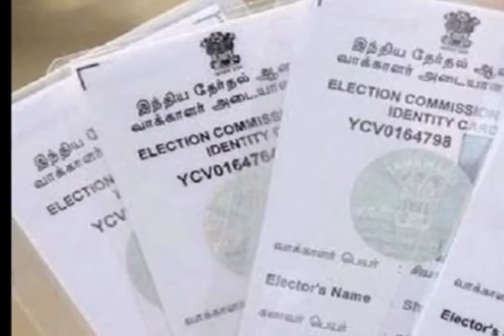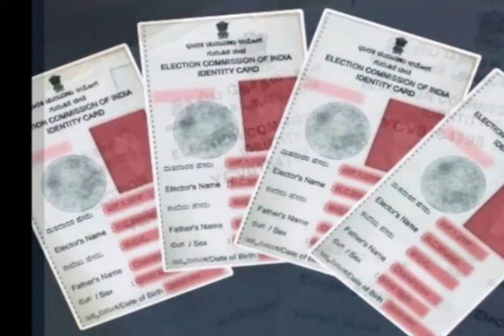वोटर कार्ड में आपसे भी हो गई है गलती, तो घर बैठे ऐसे करें सुधार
for mouth watering Indian Food Recipes वोटर कार्ड में आपसे भी हो गई है गलती, तो घर बैठे ऐसे करें सुधार

देश में होने वाले चुनावों में मतदान करने के लिए वोटर कार्ड (Voter Card) की जरूरत पड़ती है। यह कार्ड सिर्फ उन व्यक्तियों को ही मिलता है, जिनकी उम्र 18 वर्ष अधिक है। वहीं, वोटिंग का अधिकार भारत के हर एक नागरिक को है। लेकिन कई बार लोग वोटर कार्ड के लिए आवेदन करते समय नाम और एड्रेस जैसी जानकारी गलत भर देते हैं, जिसके बाद उन्हें सरकारी दफ्तरों के चक्कर लगाने पड़ते हैं।

कई ऐसे लोग है जिनके नाम वोटर आईडी कार्ड में गलत है, तो दूसरी तरफ कई लोगों का पता गलत भरा हुआ है। हम आपको ऐसी जानकारी देने जा रहे हैं, जिससे आप घर बैठे ही वोटर आईडी कार्ड में गलत जानकारी को सुधार सकते है.

सबसे पहले आपको सरकारी वेबसाइट पर जाना होगा। इसके बाद नीचे की तरफ करेक्शन ऑफ एंटर इन इलेक्टोरल रोल के विकल्प पर क्लिक करना पड़ेगा।

इतना करने के बाद आपके सामने फॉर्म आठ ओपन हो जाएगा, जिसमें आपको नाम, नाम, विधान सभा/संसदीय निर्वाचन क्षेत्र, राज्य समेत कई जानकारियां भरनी होगी। इसके बाद आपको नीचे की तरफ भेजें का ऑप्शन दिखाई देगा।

जब आप फॉर्म जमा कर देंगे, तो आपके पास एक ई-मेल आएगा, जिसकी आपके वोटर आईडी की एप्लिकेशन आईडी होगी।

इस एप्लिकेशन के जरिए आप चेक कर सकते हैं कि आपके कार्ड में सुधार हुआ है या नहीं। आपको 30 दिन के अंदर आपका नया वोटर आईडी कार्ड मिल जाएगा।